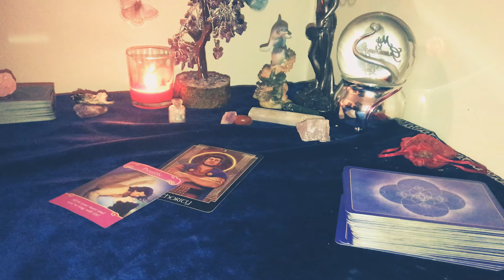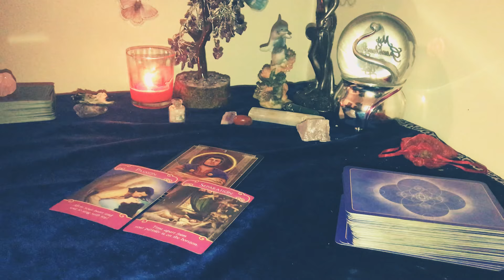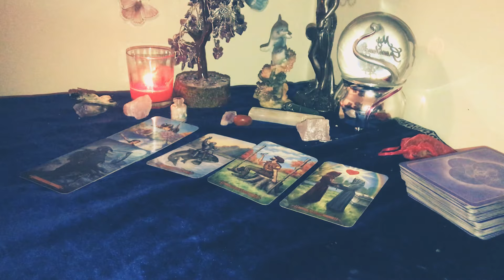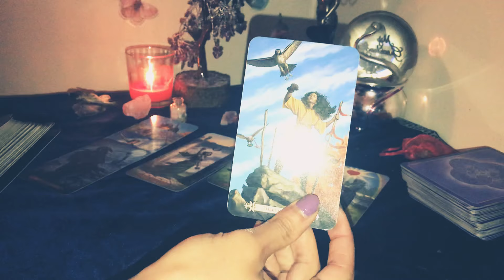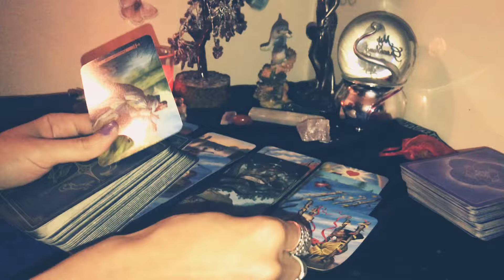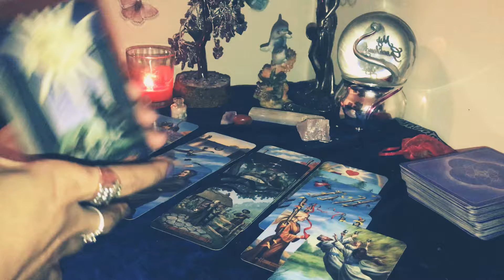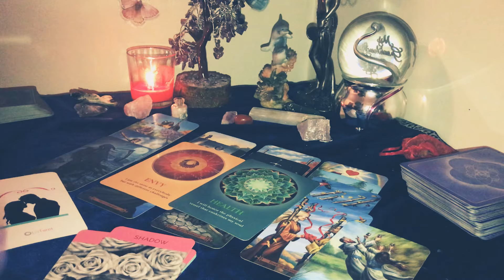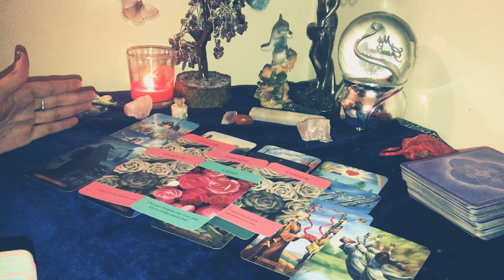Taurus ♉️ Coming Back For You! You’re The One 💖👀🌹😘 November 17 2020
DOB & Name 💕